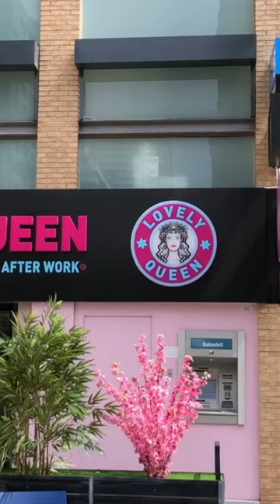Subby Starbucks homage fail!! 😂🙃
Chilling with my San Martin watch. It is a homage watch, similar to the Rolex Submariner green bezel insert aka “Starbucks” but not a direct copy.
Different hands set, bezel and instert, lume pip, case (even close looks).

(I am not a racist, just found a fun meme that I think it matches with my video, I respect black people. We are all sons of God. “We all know, that people are the same wherever you go, there is good and bad in everyone” as Paul McCarntney says at the Ebony and Ivory song which I recommend you to listen.)

If you want to buy this piece:

My recommended watches:

Hruodland 1970's Speedy TV dial homage:

Daytona Paul Newman homage by Vakuy Rigas:

Lobinni micro rotor V2:

Agelocer diver watch:

Red Star bullhead chrono Vintage Seiko homage:

PP Perpetual calendar homage by Corgeut:

1953 Oyster Perpetual homage by PD:

Rmalti GS inspired watch:

-San Martin Vintage 39mm Exploring style:

-IRON WATCH OP everest expedition:

-PD Steve McQueen Explorer homage:

"So teach us to number our days, that we may apply our hearts unto wisdom."
Psalms 90:12
The Bible